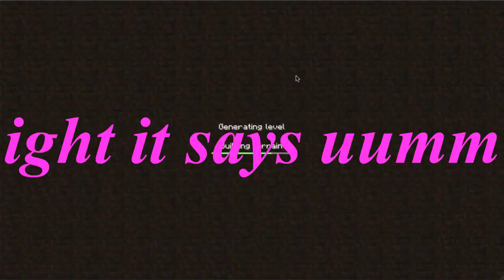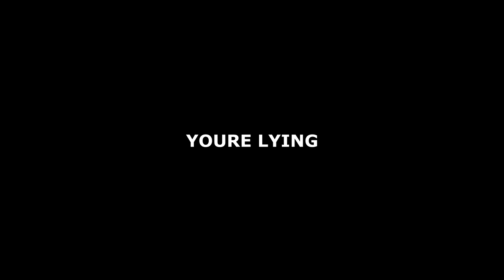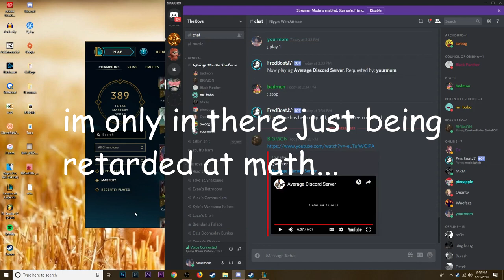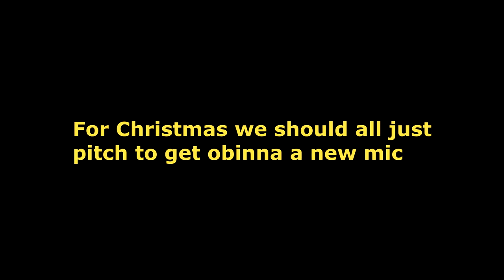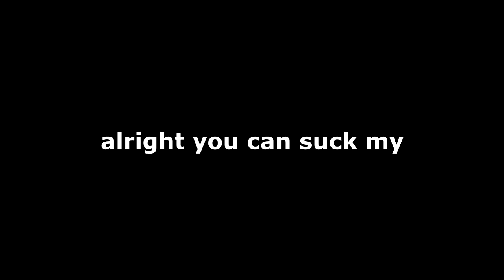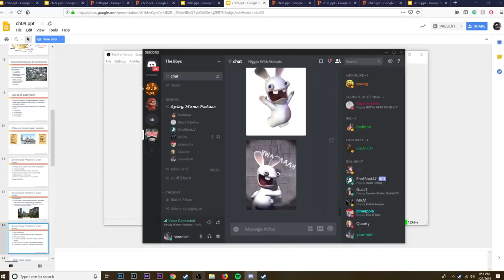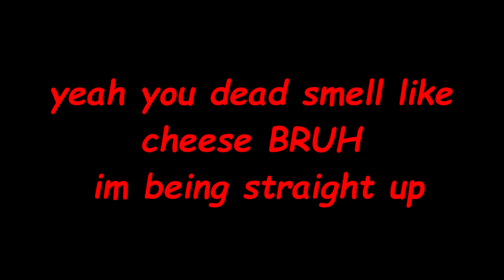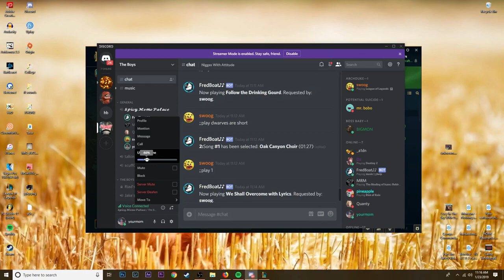Average Discord Server 2 [EPIC SKELETON MOMENTS]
im sorry if you got click baited by the hot skeletons on the thumbnail but i need the views if I want to keep up with will smith